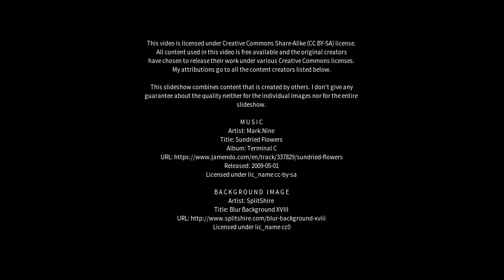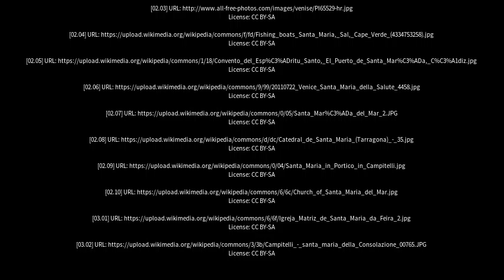Best places to visit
Best places to visit - Santa María (Argentina) Best places to visit - Slideshows from all over the world - City trips, nature pictures, etc.